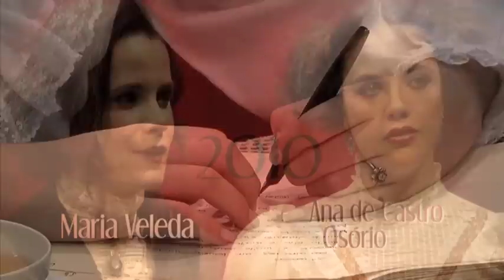República é uma Mulher (Peça I)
Peça de vídeo, idealizada exclusivamente para as comemorações do centenário da república, que foi projectada no concerto de encerramento das festas de Lisboa e tinha como objectivo homenagear duas mulheres que tiveram uma acção fundamental na revolução republicana de 1910.

Actrizes: Catarina Wallenstein, Filipa Leão
Produção: Produtores Associados
Direcção Artística: Luís Varatojo
Guião: Miguel Ferreira
Realização: Luís Margalhau